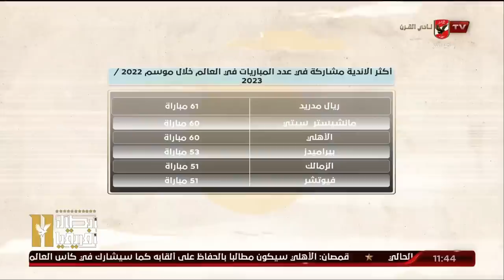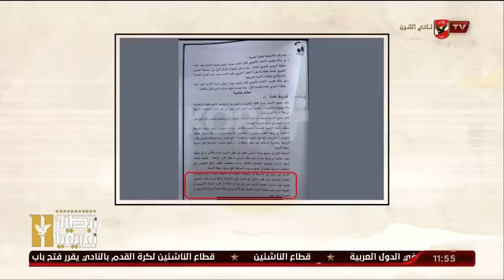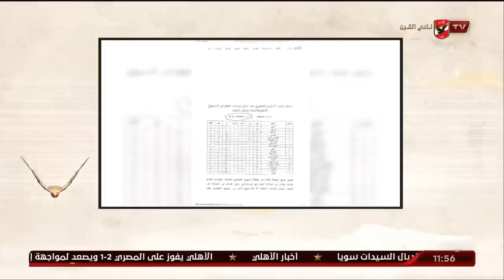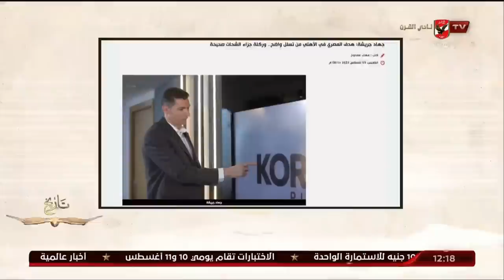الحلقة الكاملة | ملك وكتابة مع عدلي القيعي وإبراهيم المنيسي | 3-8-2023